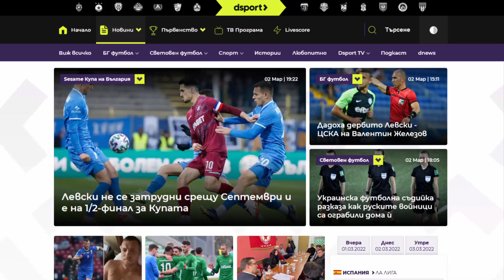С Бутонките напред: Левски чака ЦСКА, Лудогорец и полуфинал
В новия епизод на „С Бутонките напред“ Томислав Русев коментира класирането на Левски на полуфинал за Купата след 2:0 срещу Септември София, както и предстоящите мачове с ЦСКА и Лудогорец.